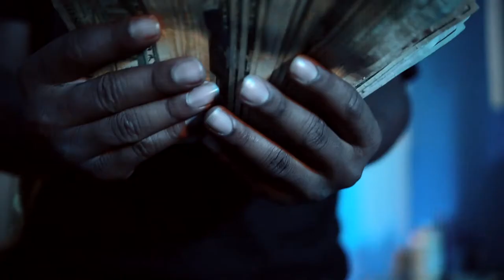Benji Sulgatti x TLA Jordy “A to Z Challenge” (Shot By @DawonInHDProductions )